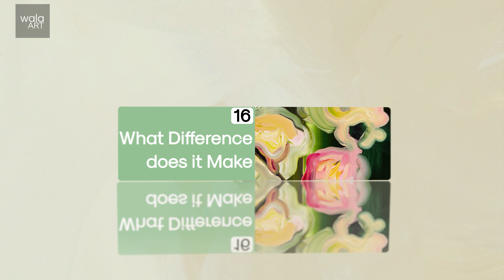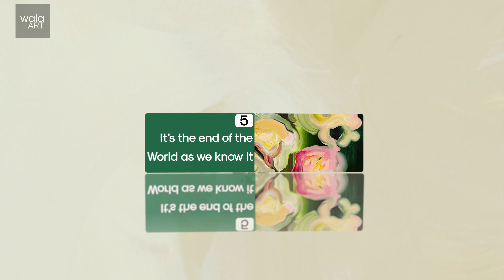Clare Woods– [你必須知道的潛力藝術家04] 克萊爾·伍茲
克萊爾·伍茲（Clare Woods，1972 年生，英國南安普敦）的畫作基本上關注用顏料雕刻圖像，並表達物體的奇異性。伍茲最初接受過雕刻家的訓練，但他的大部分作品都是對物理形式的探索。這種對雕塑語言的理解和對空間形式的關注，轉化為二維圖像，支撐了她的繪畫實踐。

在她以前的大部分作品中，伍茲對風景的關註一直是最重要的。然而，自 2011 年以來，她的圖像越來越專注於傳達人類的形式。與影響她工作方式的主題變化相關的是圖像採購過程的轉變。在她的新畫作中，素材不再是藝術家自己的風景攝影，而是從已找到的來源中汲取靈感：書籍、互聯網、其他藝術家的作品攝影記錄和新聞照片，尤其是黑白照片。

伍茲最近的大部分工作都與脆弱性、脆弱性、死亡率和殘疾有關；存在於疾病與健康、殘酷與人性，以及最終的生與死之間的微妙邊界。也許這解釋了為什麼即使圖像不直接關於身體也會浮現在腦海中。儘管色彩鮮豔的抽象和構圖扭曲的程度各不相同，但伍茲的擬人化研究讓人想起頭部、四肢和軀幹。這就像通過扭曲的鏡頭看身體，陌生化和疏遠它。